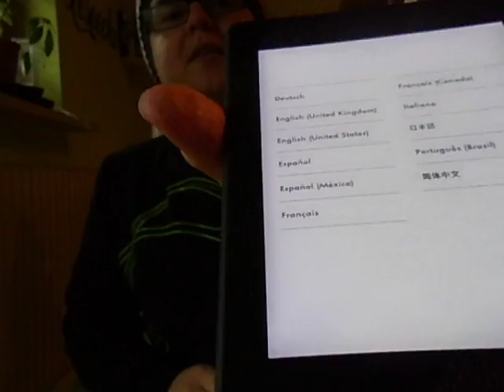***Unpacking*** Kindle Paperwhite